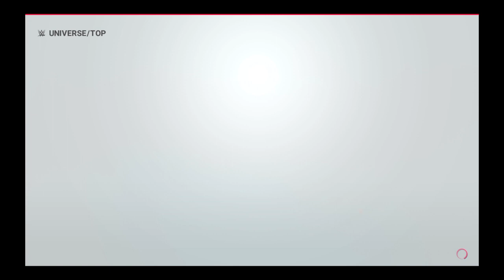Universe Mode Season 19 Ep 16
Yo its Silent gamer17 here im here to put a smile on ur Guys & Girls faces by  making    random videos  mostly Gaming hope u enjoy

PSN:Silent__Gamer17

And i hope you have a great day ladies and gentalmen.

Peace out God bless you all I LOVE YOU ALL BYE BYE
Also my channel is not Child Friendly. Just a heads up. Enjoy ✌